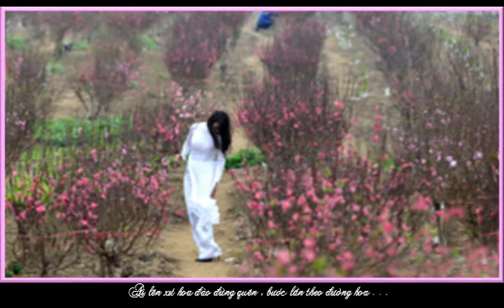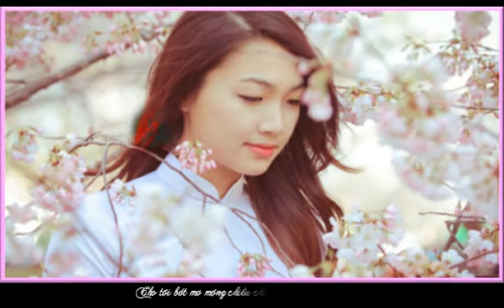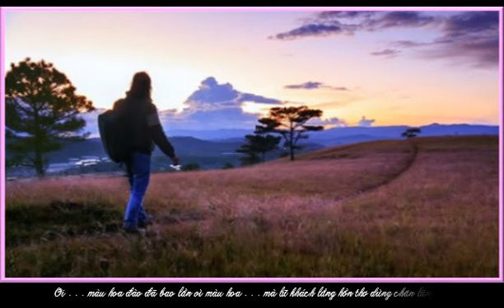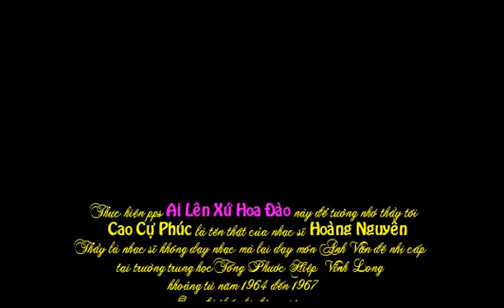Ai Lên Xứ Hoa Đào